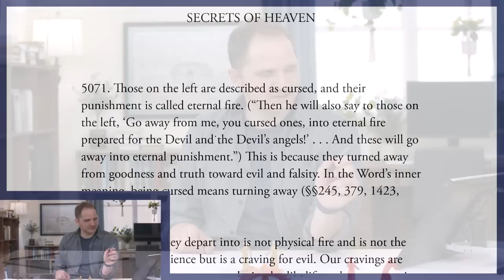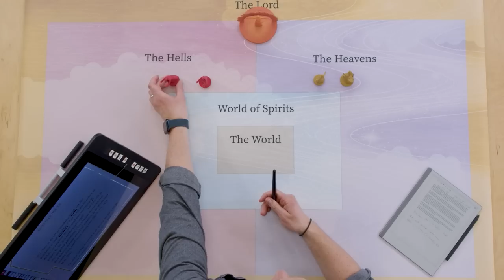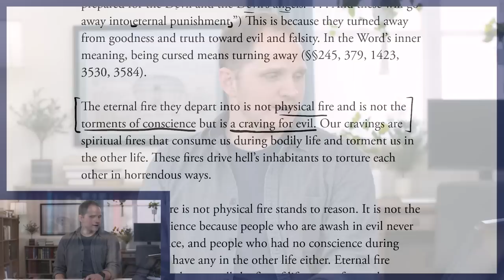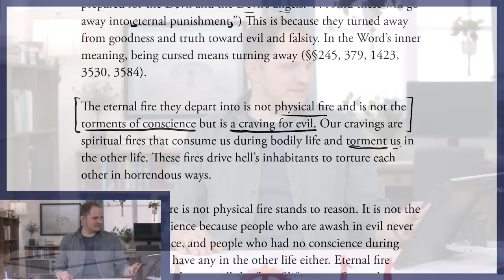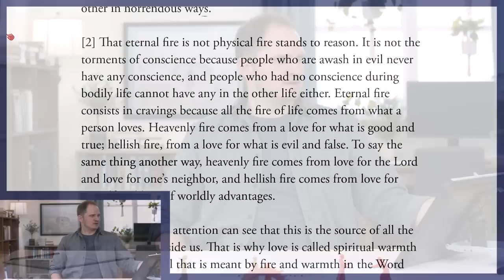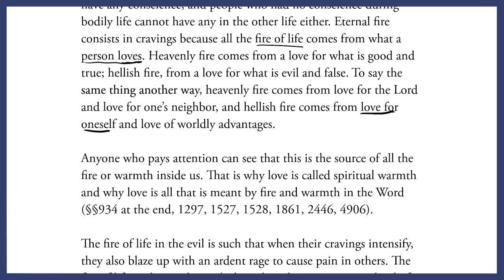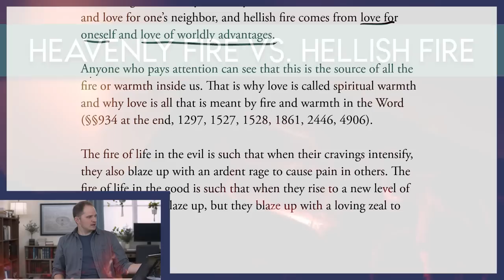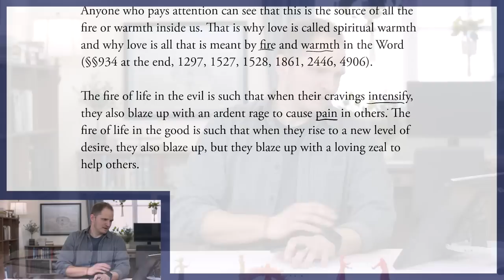There's No Fire In Hell | News From Heaven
Learn the symbolism behind Biblical phrases about hellfire. God never sends anyone to hell, but people can be drawn to hell through harmful cravings, which is what hellish “fire” is.

★☆★RELATED CONTENT★☆★

Our main content premieres on Mondays at 8pm Eastern time.

★☆★FREE E-BOOKS★☆★

★☆★ABOUT★☆★

★☆★REACH OUT★☆★